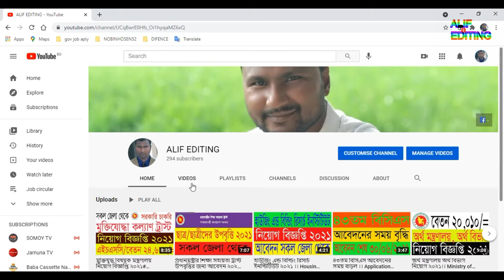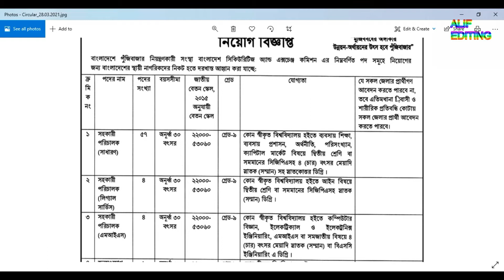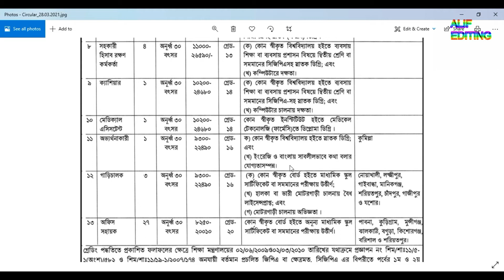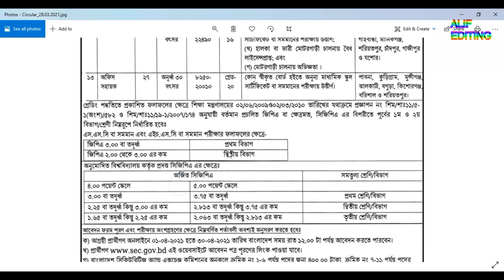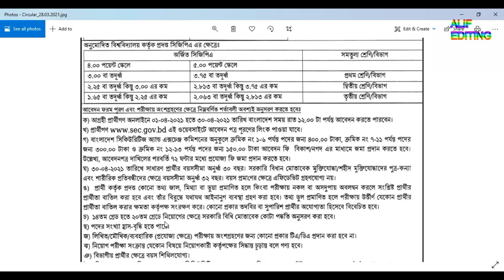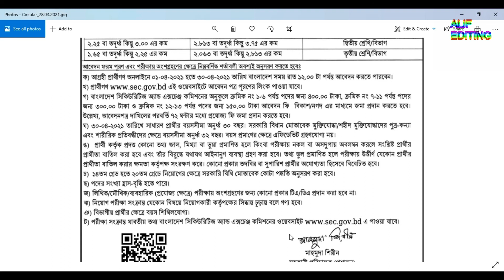বাংলাদেশ সিকিউরিটিজ অ্যান্ড এক্সচেঞ্জ কমিশন (বিএসইসি) 2021, 2021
Bangladesh Securities and Exchange Commission; Bangladesh Securities And Exchange Commission (BSEC); moneytransferexchange.com; Bangladesh Securities and Exchange Commission 2021; বাংলাদেশ সিকিউরিটিজ অ্যান্ড এক্সচেঞ্জ কমিশন (বিএসইসি); বাংলাদেশের মূলধন বাজার নিয়ন্ত্রণকারী সংস্থা